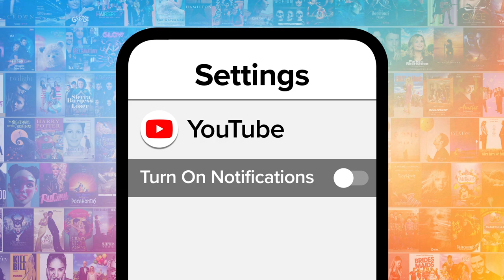Top 20 Jenna Johnson Performances on Dancing with the Stars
These Jenna Johnson performances on "Dancing with the Stars" all get perfect scores in our book. Our countdown includes jive to "Kiss You," jazz to "Good Vibrations," quickstep to "Make Way," and more! What's YOUR favorite Jenna Johnson performance?